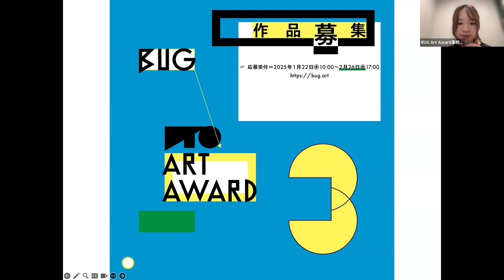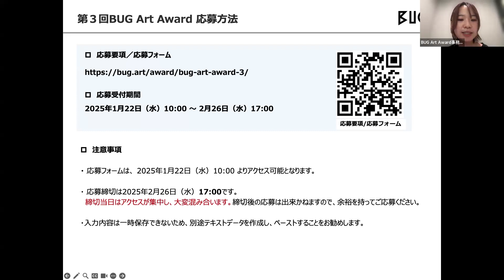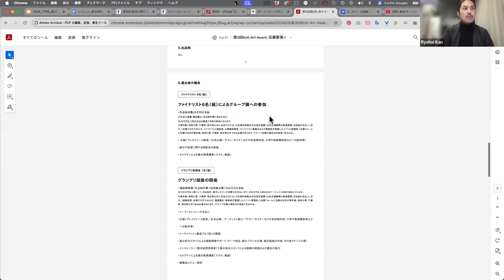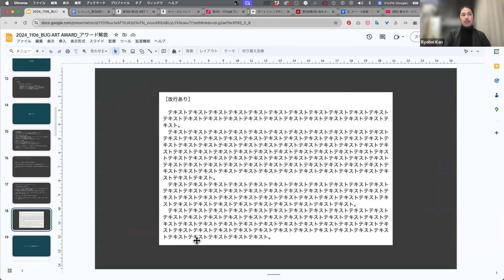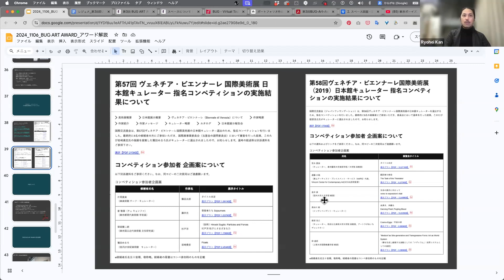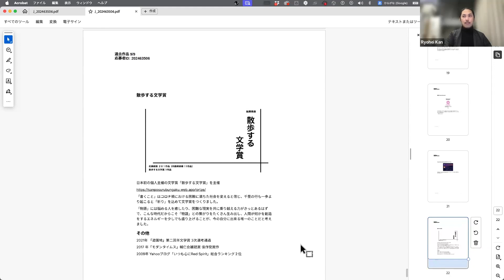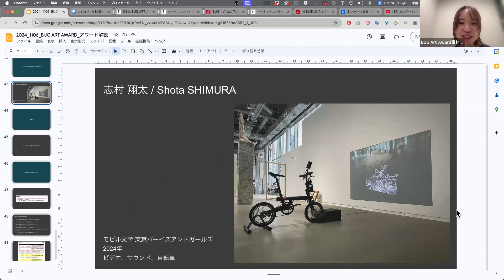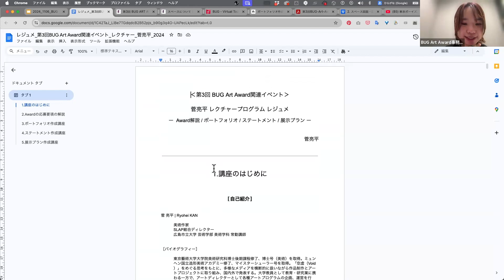【動画で解説】BUG Art Award 応募のポイント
【BUG Art Award応募のポイント、特色や魅力を解説！】
BUG Art Awardならではの魅力、応募の注意点についてお話します。

‹目次›
0:00 BUGについて
3:44 第3回BUG Art Awardについて
9:28 BUG Art Award応募要項・応募方法
16:03 応募資料作成時のポイント（ゲスト：菅亮平さん）
55:11 BUG Art Awardの特色

‹ゲスト›
菅亮平（美術作家、SLAP総合ディレクター、広島市立大学講師）

‹第３回BUG Art Award›
★応募受付　2025年1月22日（水）10:00 - 2月26日（水）17:00

＊応募準備に役立つオンライン講座を開催！＊
▼過去の審査レポート

▼BUG Art Awardについてもっと知りたい方はこちら✔️
「おせっかい」という名の濃密なコミュニケーション。スタッフとファイナリストたちが語る「BUG Art Award」の現在地

主催：BUG（株式会社リクルートホールディングス）